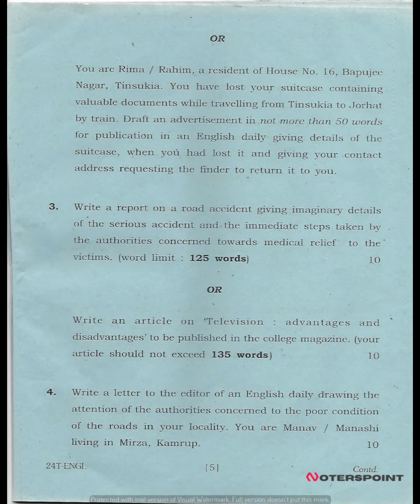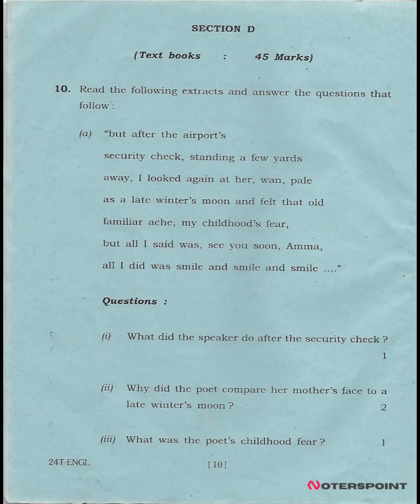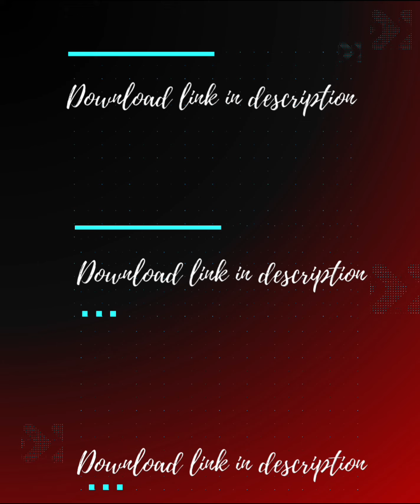HS 2nd Year English Question Paper 2014 | AHSEC HS 2nd Year English Question Papers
Exciting news for our passionate students! 🌟 We are in the process of finding and gathering additional question papers to enhance your study experience. Practice these papers, and you'll find valuable insights to boost your exam preparation. Your continued support keeps us motivated, and we can't wait to share more valuable resources with you soon!

📚AHSEC 2nd year